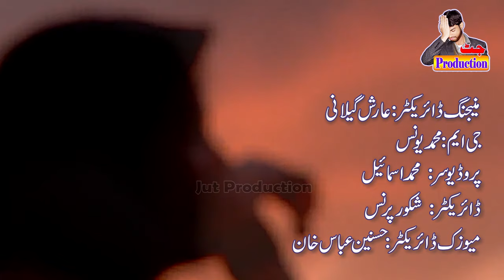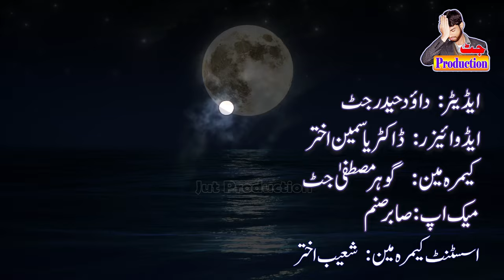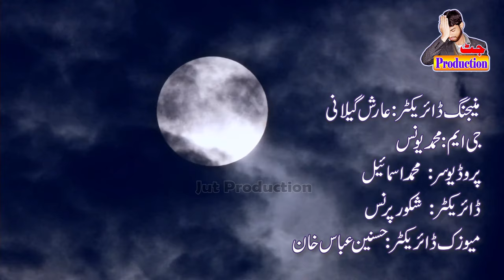Taara Official Song - Jut Production - Singer Mustafa Khand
Song : : Tara Chan Badli Kon Mil We
Singer: : Mustafa Khand
Chairman : : Dawood Haider Jut
CEO : : Gohar Mustafa Jut
Production Maneger :===: Muhammad Younus
Producer : : Muhammad Ismail
Music Direction: : Folk Studio Layyah
Music Label: : Jut Production
Lyrics : : Sohna Khan Bewas
Cameraman : : Gohar Mustafa
Assistant Cameraman :=: Shoaib Akhter
Video Director : : Shakoor Prince
Director Assistant : : Junaid Akhtar
Dop : : Shakoor Prince
Makeup Artist : : Sabir Sanam
Hairdresser Artist : : Shehzad Ali
Editor : : Dawood Haider Jut
Photography : : Qamar Mustafa
Cheif Advisor: : Dr. Yasmin Akhter
Publicity Design : : Mujahid Hussain Shah
Artist Management : : Dawood HaiderJut
Produced By : : Jut Production Jaman Shah
Music Label